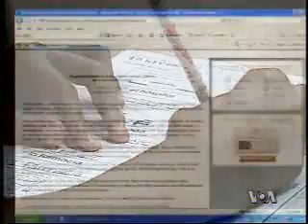2009-09-09 美国之音新闻: 奥巴马对学生演讲遭争议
美国之音新闻:奥巴马对学生演讲遭争议 - 当白宫公布了奥巴马总统计划向暑期后返校的学生发表欢迎返校，以及学生们如何能帮助总统的计划时，一些共和党人感到愤怒. 脸书: